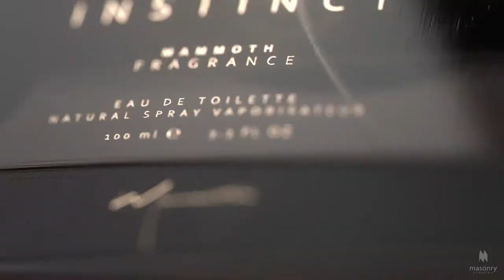Masonry Studios | Demoreel 2019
Masonry Studios 3D animation and Motion Design Demo Reel

Masonry Studios is a 3D animation and motion design studio. We create, animate and design to visually communicate your ideas, products and services to your customers.